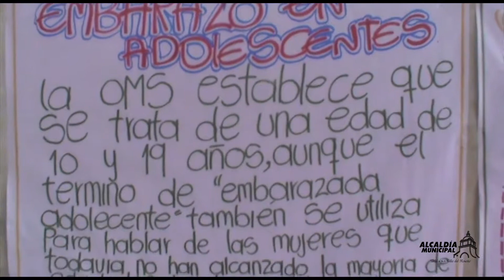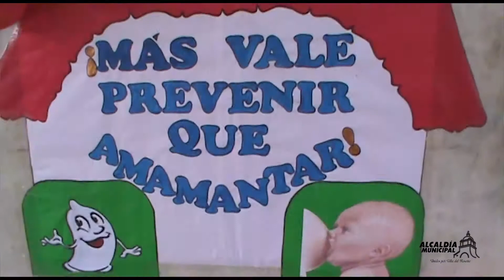LA OFICINA DE FAMILIAS EN ACCION REALIZO EL SEGUNDO ENCUENTRO PEDAGOGICO EN EL SECTOR DE MORICHAL